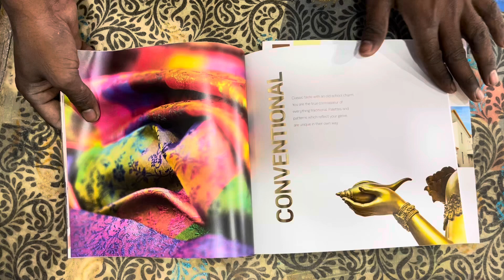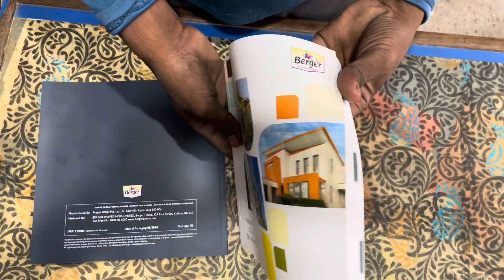Berger paints new updated colour combinations | Interior and exterior shade card | new colour idea’s